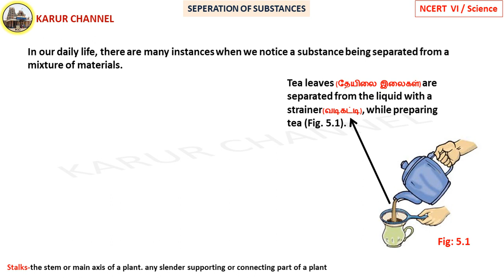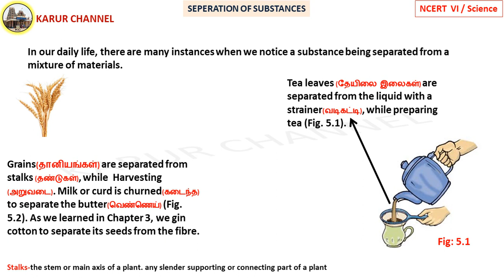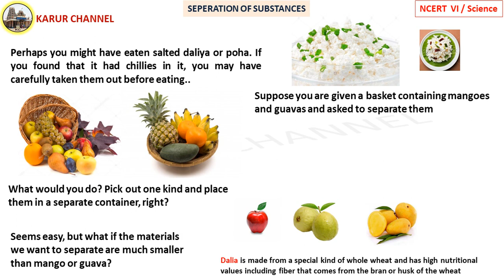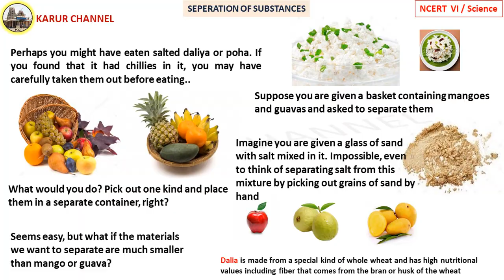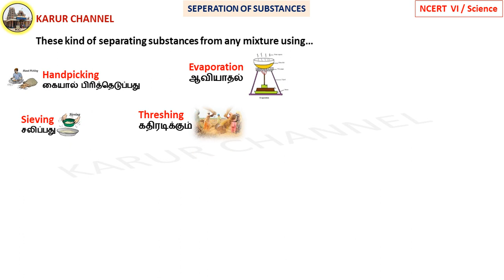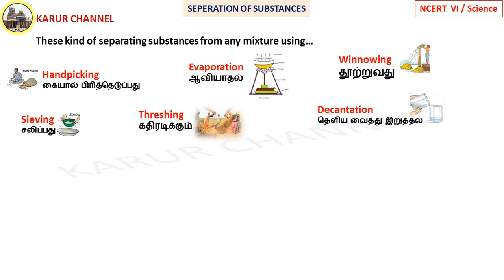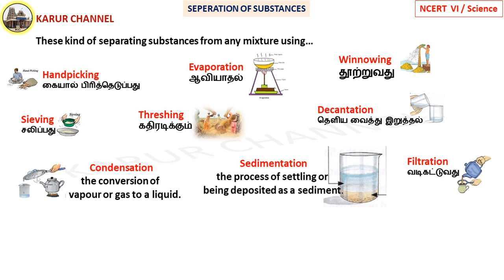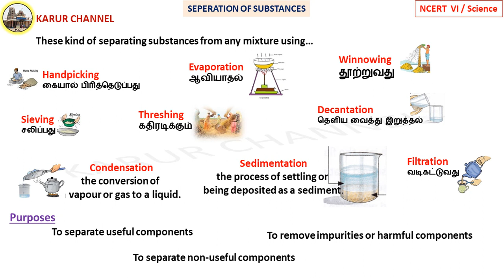NCERT Class 6 Science in Tamil / Ch-5 / Separation of Substances / Part-01 / KARUR CHANNEL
NCERT   Class-VI
Subject : Science
Chapter : 05    SEPARATION OF SUBSTANCES
PART-01
                  Introduction

Good Luck